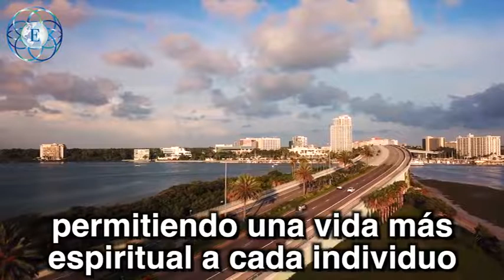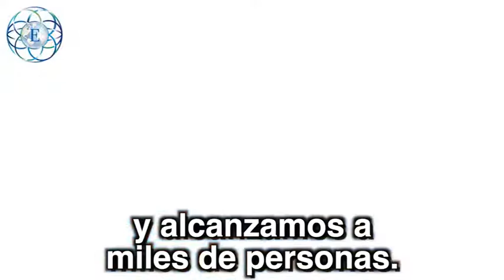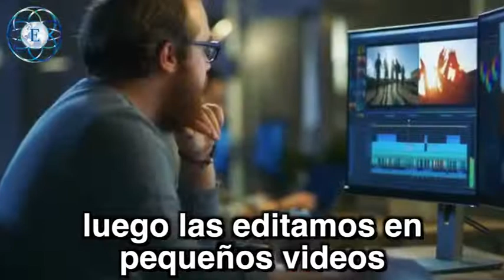Tenemos una misión.. y tu eres parte de ella. (Colecta)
Cuando dejamos de mirarnos a nosotros mismos y comenzamos a mirar a nuestro alrededor, es ahí que la mano generosa de nuestro Creador, nos alcanza.
A través de esta colecta, tenemos la oportunidad de ayudar a miles de personas en todo el mundo que esperan por un rayo de esperanza, una palabra ¡que pueda cambiar sus vidas para siempre!
Seamos compasivos, abramos nuestro corazón pues al que da generosamente, nada le faltará. Contamos contigo. La revolución de la Redención ya está en camino.
Sigue este link. Contamos con tu generosa colaboración ;)